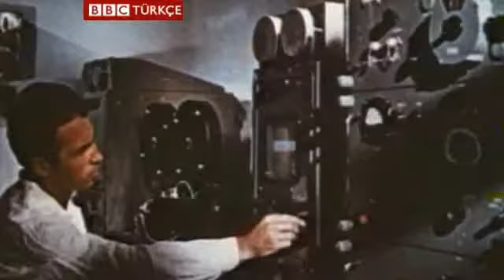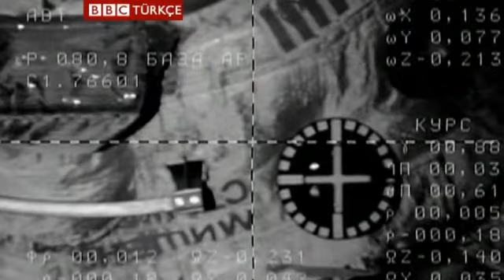İnsanın uzaya gidişinin 50'inci yılı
Uzaya insanlı ilk seyahatin üzerinden 50 yıl geçti ancak o yıllarda Amerika'yı geride bırakan Sovyetler'in uzay macerasında bugün artık eskisi kadar hevesli olmadığı görüşü hakim.